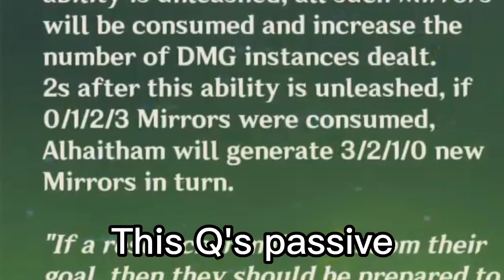Did You Notice This About Alhaitham?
Hoyoverse made alhaitham c1 so his E skill would be shorter, but infact we don't even need c1 for alhaitham E skill to last forever, literally.
But however, this video is a demonstrate how alhaitham skills work. I'm not sure if this is going to be effective in battle or in abyss because we have to switch characters constantly.